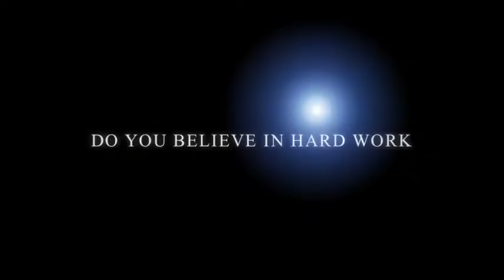Lil kevin commercial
playing around in the garage